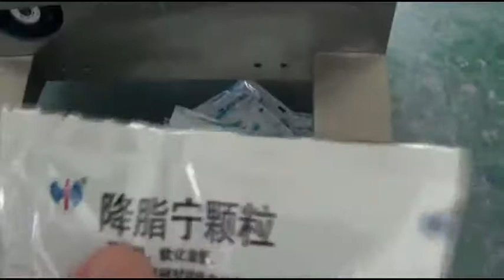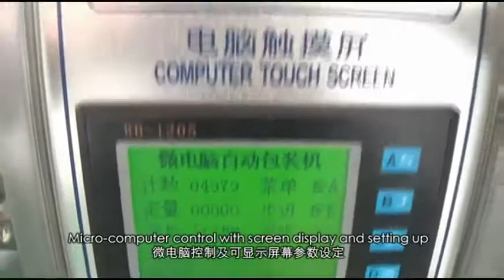AVD140B 经济型夹板型小袋包装机+量杯+三边封